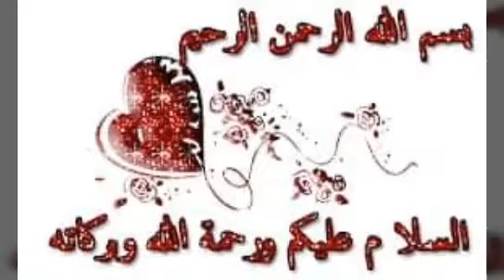اجمل اشكال ملايات تفصيل بكرانيش شياكة واناقة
The most beautiful shapes of sheets, detailing with chic and elegant cornices
ملايات همستي
ملايات حديثة
اشكال ملايات تفصيل
احدث ملايات ٢٠١٩
افكار لملايات تفصيل
موديلات ملايات تفصيل
اشيك ملايات تفصيل
اجمل ملاية بكرانيش
ملاية تفصيل بكرانيش
ملاية بكرانيش شيفون
اشكال ملايات  قطن المصرية بكرانيش
اشكال ملايات بكرانيش شيفون
ملايات بكشكشة
 اذا  استفتم من الفيديو فضلا اضغطوا  زر  الاعجاب والاشتراك في القناة وتفعيل الجرس حتي يصلكم كل جديد
 كمان شيروا الفيديو علي جميع مواقع التواصل الاجتماعي

حساب فيس بوك الجديد لعرض الموديلات للمبتدئين وكمان الخامات والملايات المتوفرة للبيع
ام همس للخياطة والتفصيل 👇👇
bookmarks
hamsty om 👇hams👇